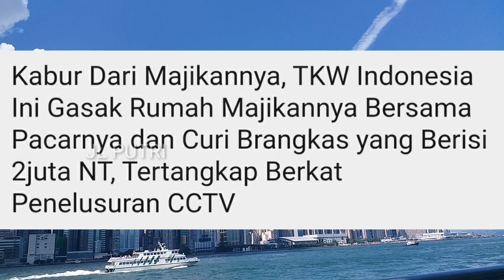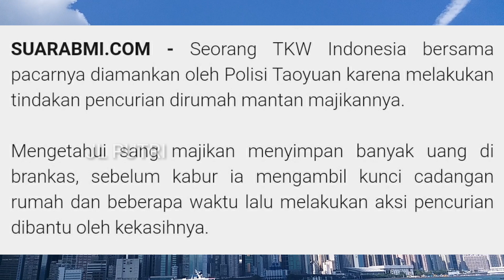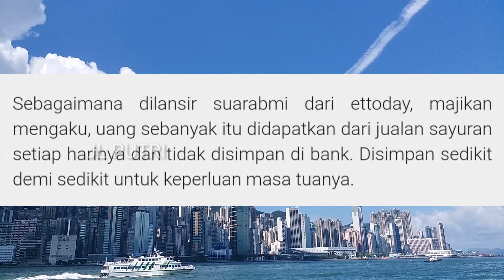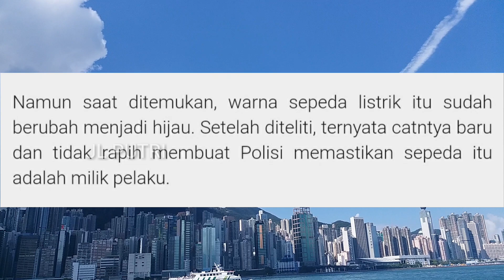Viral...Tkw Taiwan Te*tangkap Men*curi Uang 2 Juta NT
Semoga kita semua dapat mengambil pelajaran dari video ini. dan selamat menonton